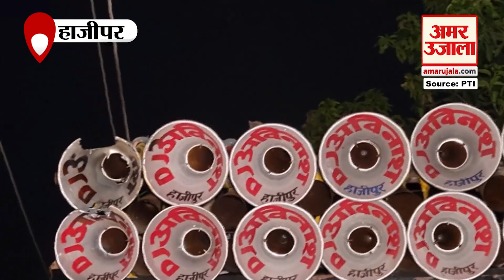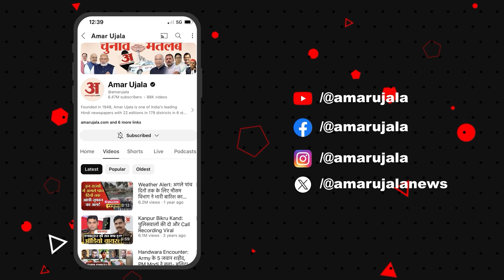Hajipur: कांवड़ियों के साथ हुआ बड़ा हादसा, जल उठाने के लिए जाते समय लग गया करंट | Bihar News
झारखंड के सरायकेला-खरसावां जिले में मंगलवार तड़के ट्रेन नंबर 12810 मुंबई-हावड़ा मेल के 18 डिब्बे पटरी से उतर गए। घटना में दो लोगों की मौत की खबर है। वहीं, छह यात्री घायल हो गए। कुल घायलों में पांच लोगों को हल्की चोटें आई हैं और उनका घटनास्थल पर ही इलाज कर दिया गया। हालांकि, एक यात्री को अस्पताल में भर्ती कराया गया है। फिलहाल इस घटना में किसी की जान जाने की सूचना नहीं है। चक्रधरपुर रेलवे संभाग के पीआरओ ने बताया कि यात्रियों को रवाना करने के लिए ट्रेन का इंतजाम किया जा रहा है।

18 coaches of train number 12810 Mumbai-Howrah Mail derailed in the early hours of Tuesday in Seraikela-Kharsawan district of Jharkhand. Two people are reported dead in the incident. At the same time, six passengers were injured. Of the total injured, five people suffered minor injuries and were treated at the spot. However, one passenger has been admitted to hospital. At present there is no information about any loss of life in this incident. PRO of Chakradharpur Railway Division said that arrangements are being made for the train to send the passengers.